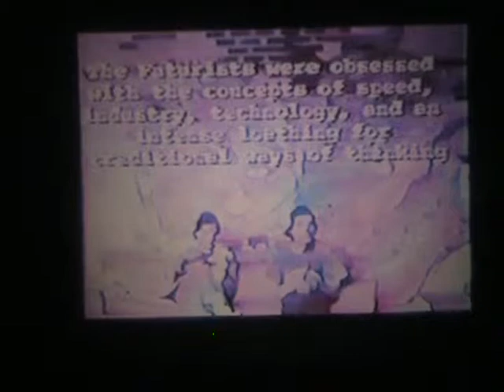moon tunes 5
I lived at Moon Tunes in 1999. This VHS was given to me by Mike Ortiz- I claim no ownership. It is reccomened to watch this on fullscreen